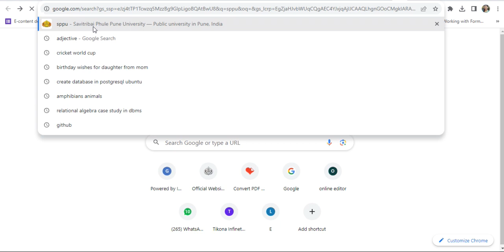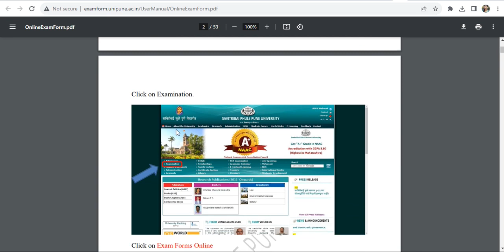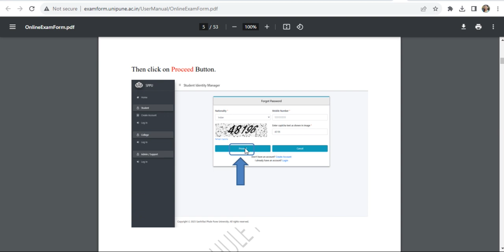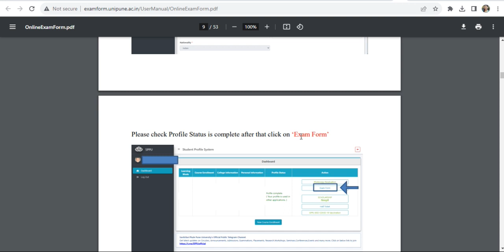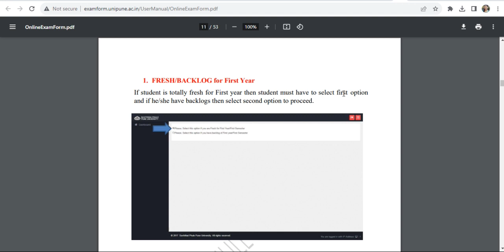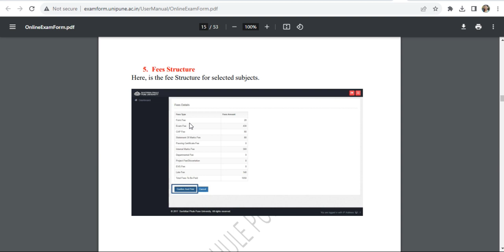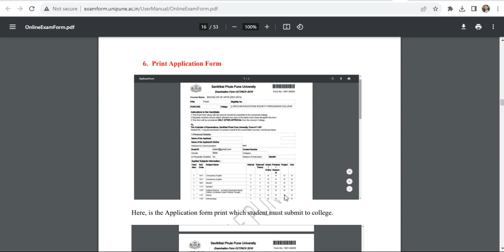How to fill SPPU exam form online 2023